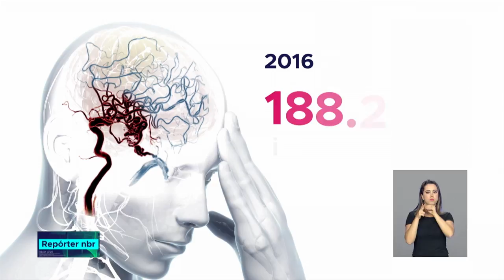Brasil assina compromisso com outros 12 países para troca de informações no tratamento do AVC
REPÓRTER NBR - 10.08.18: O Brasil é referência no tratamento do AVC, conhecido como derrame, e acaba de assinar um compromisso com outros 12 países para trocar conhecimento sobre prevenção e cuidado com os pacientes. Quando o socorro chega antes de quatro horas, aumentam  as chances do paciente.